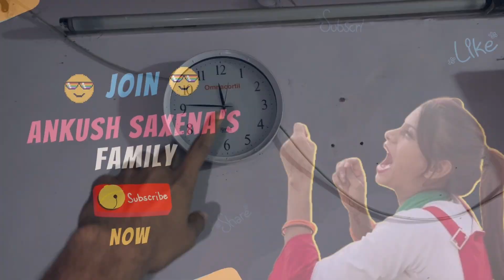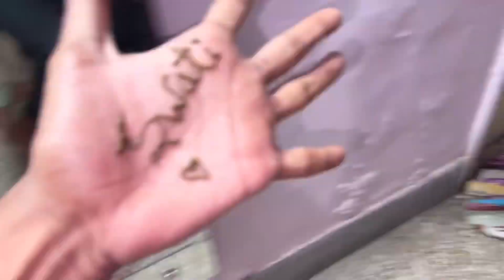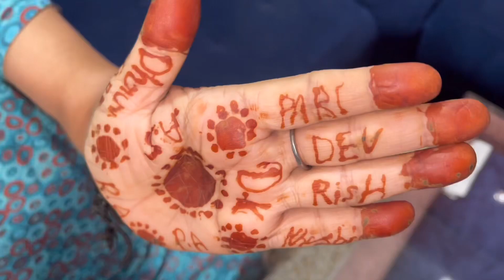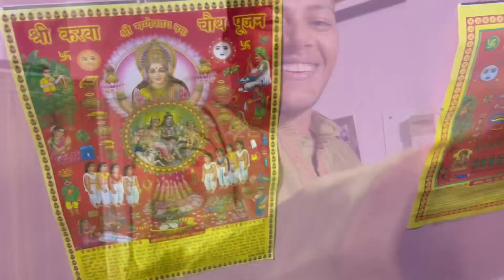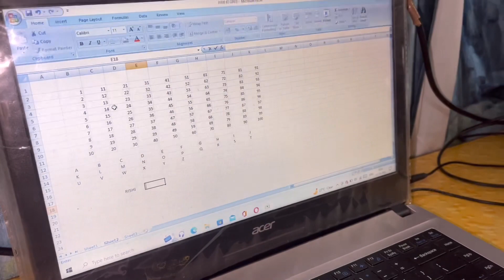Shadi Ke Baad Mummy Ka Phla KarwaChauth | Ankush Saxena | Swati Shrivastav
INSTAGRAM I'D